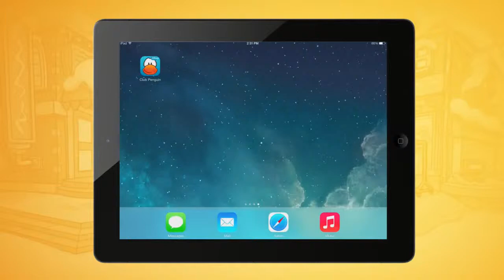PUB Appli Club Penguin pour iPad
L'appli Club Penguin pour iPad est là ! Elle est disponible sur l'App Store d'Apple et est gratuite.